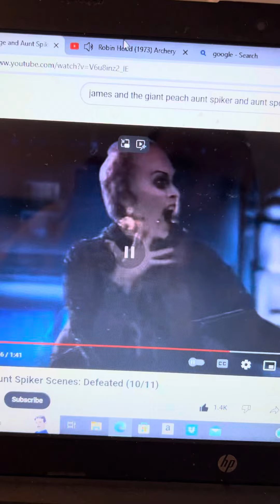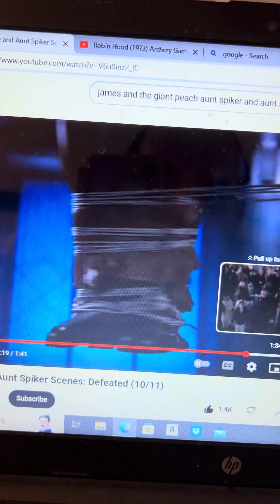Disneys James And The Giant Peach & Disneys Robin Hood Friar Tuck Archery’s The Mean Aunts Down